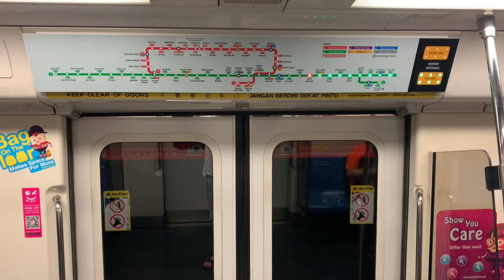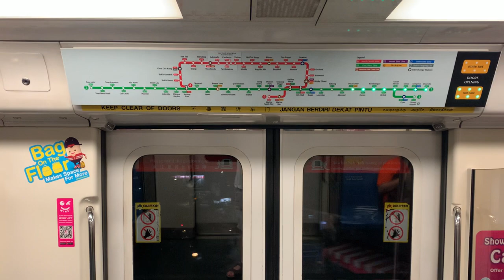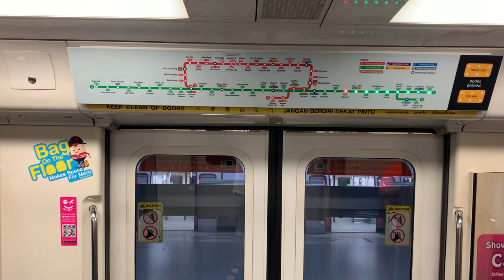SMRT Trains EWL Kawasaki & Nippon Sharyo C751B [329/330] - Kallang to Aljunied (Eastbound)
Recorded on 31 July 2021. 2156hrs-2158hrs. Fifth C751B ride for 2021. Following the failure of C151B 643/644, I actually wanted to alight at either EW10 Kallang or EW11 Lavender, but because I saw C751B at EW10 Kallang, I decided to take it.

Initially, I wanted to take C751B 329/330 towards EW7 Eunos, but I realise I won't be able to take SMRT Service 966 on time. So that's why I returned back to EW9 Aljunied and take a better train. At least I have this privilege to take more C751B trains whenever I see them!

Published on 16 August 2021, 1800hrs